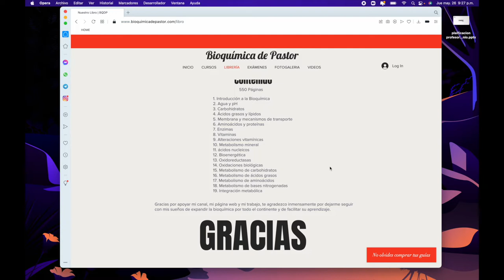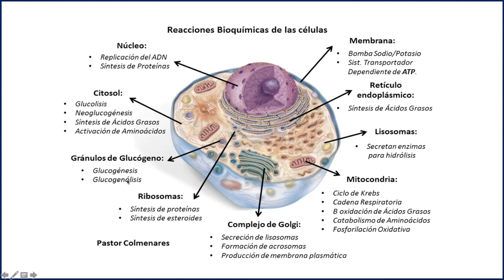Procesos metabólicos y dónde encontrarlos | Bioenergética parte VIII